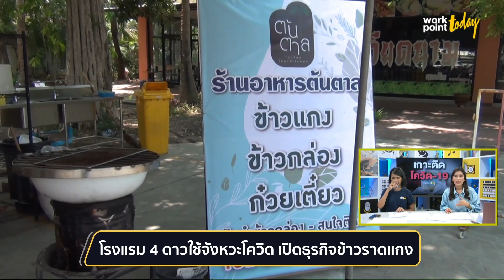โรงแรม 4 ดาว เปิดขายข้าวราดแกง ปรับตัวช่วงโควิด-19 l ข่าว l Workpoint Today